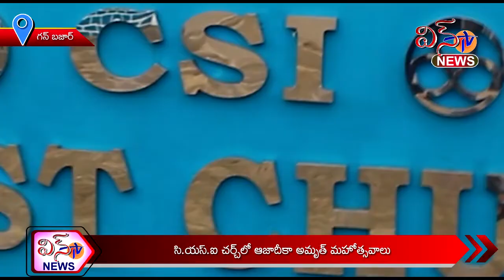సి.యస్.ఐ చర్చ్ లో ఆజాదికా అమృత్ మహోత్సవాలు